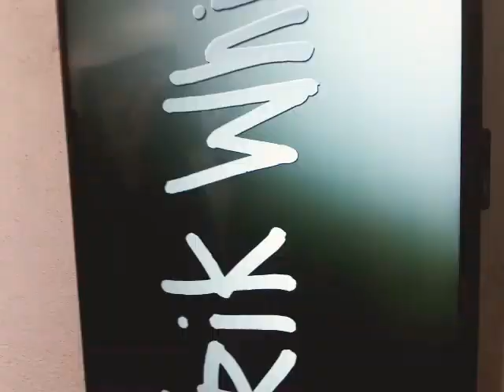February 25, 2023